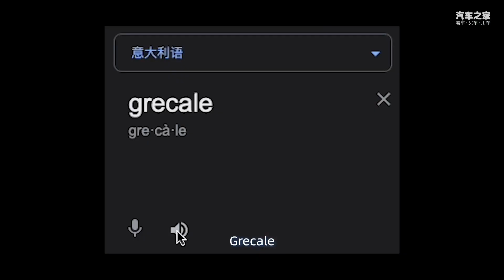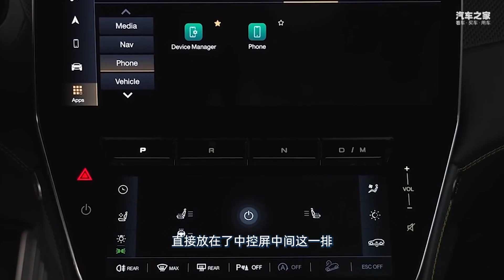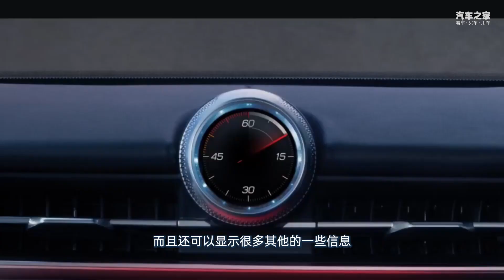像素级云评Grecale，玛莎拉蒂精准背刺保时捷？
动力更强，空间更大，车机更智能，快都别买Macan了。难道这就是玛莎拉蒂的摇钱树？
车系： Grecale新能源 Grecale